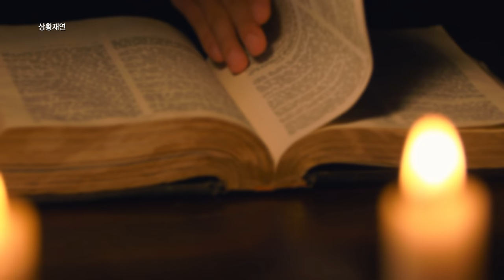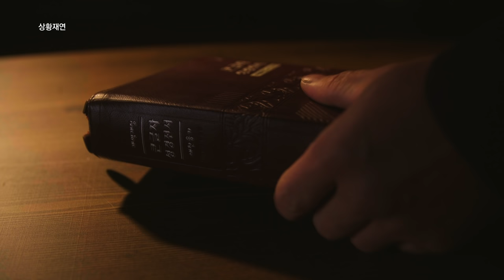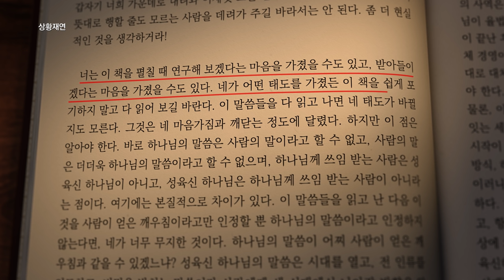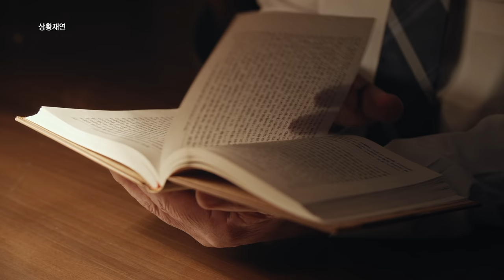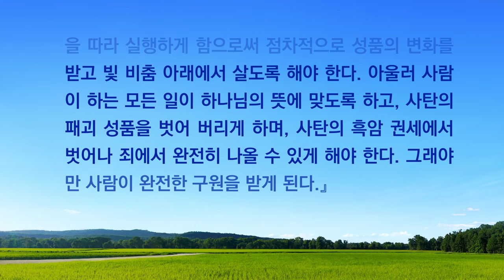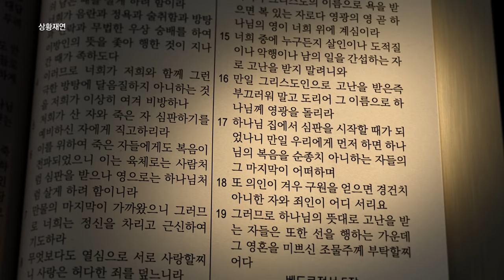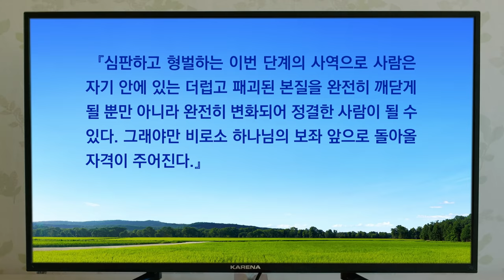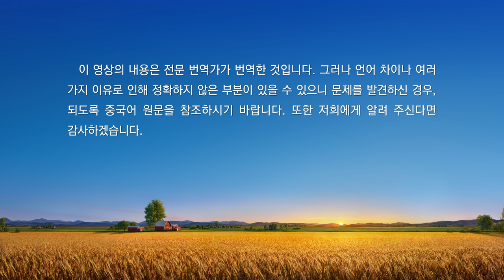복음 증거 ‹정결케 되어야 천국에 들어갈 수 있다›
김상문 씨는 30년 넘게 예수님을 믿으며 교회를 다녔습니다. 교회에서 많이 들었던 설교는 예수님을 믿는 사람은 믿음으로 말미암아 구원을 얻었으니 주님 오실 때, 곧바로 들림 받아 천국에 갈 수 있다는 내용이었습니다. 2000년 즈음, 상문 씨는 목사님의 설교를 들으면, 항상 같은 얘기를 반복하는 고리타분한 내용일 뿐, 성령의 역사를 느끼지 못했습니다. 게다가 본인도 늘 거짓말하며 죄를 범하는 것에 대해 마음에 가책을 느낍니다. 그 뒤로 10여 년 간, 죄에서 벗어나는 길을 찾고자 많은 교회를 다닙니다. 하지만 결과는 얻지 못했고 막막함을 느낍니다. 그러던 2013년 8월, 시내버스를 기다리다가 전능하신 하나님의 말씀 책을 받게 됩니다. 그 말씀에서 권병과 위엄을 느낀 상문 씨는 크게 놀라며 하나님의 음성일 것이라는 생각이 듭니다. 그 후, 전능하신 하나님의 말씀을 읽으며 많은 궁금증을 해결받습니다. 마침내 정결함 받아 천국 가는 길을 찾게 되었고 하나님의 발걸음을 따르게 되었습니다.